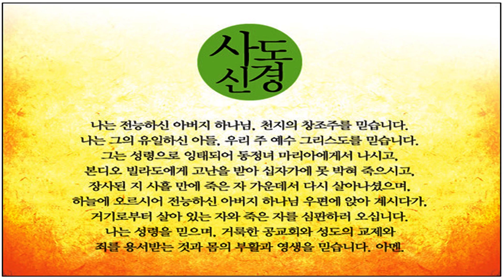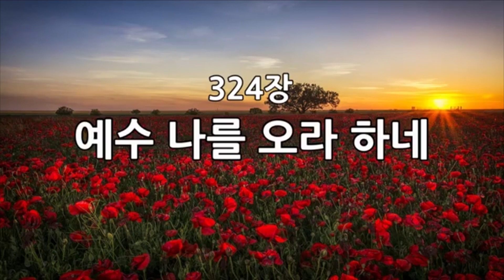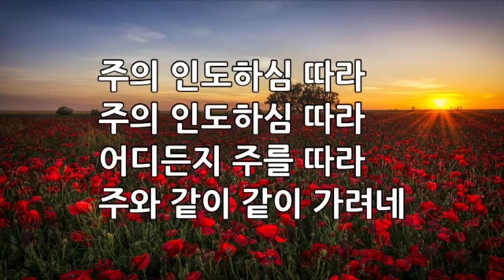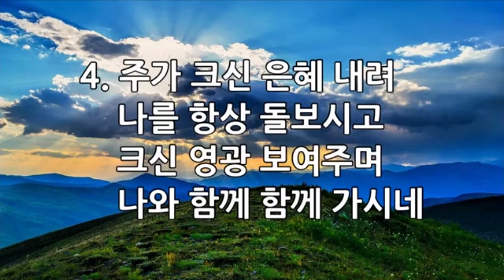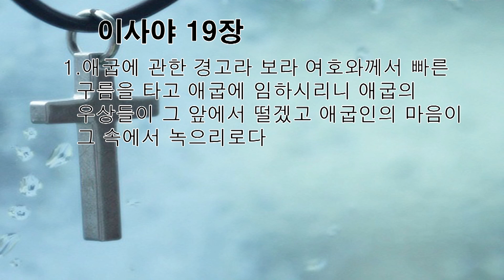가정예배 / 이사야 19장 1절 / 애굽의 몰락 / 김병수 목사